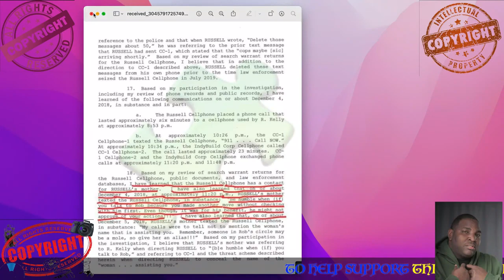DANA JAY GOT SOMETHING 2 SAY TO ALL YOU FAKE ROB SUPPORTERS, JUMP IN 1 (RE-UPLOAD)